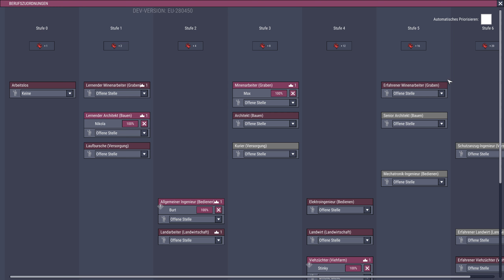Weg mit dem Kohlendioxid #07 💨 OXYGEN NOT INCLUDED S04 Expressive | Gameplay German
Let's Play Oxygen Not Included - Expressive Upgrade Gameplay Deutsch German | 1440p@60FPS | Blind

⌚ Sendetermin: Di./Do./Sa. 19.00 Uhr
Titel: Oxygen Not Included (Early Access)
Veröffentlichung: 18. Mai 2017
Genre: Indie, Simulation, Early Access
Entwickler: Klei Entertainment
Publisher: Klei Entertainment